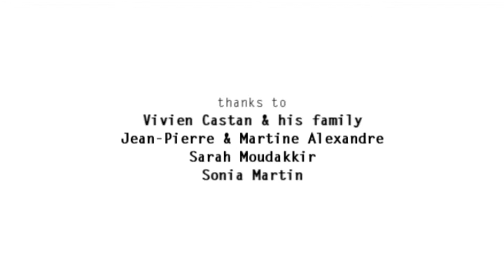'THE CALL' - PSY Corporation - 2011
'The Call' est un court-métrage réalisé par Pablo Caraballo Sierra, et produit par la PSY Corporation. D'après un scénario de Pablo Caraballo Sierra, avec Gaëlle Busson, Jean Pierre Alexandre, Alan Hervé.

Produit dans le cadre du concours CROUS 2011 sur le thème fantasme. Il est proposé à l'Académie de Nantes.